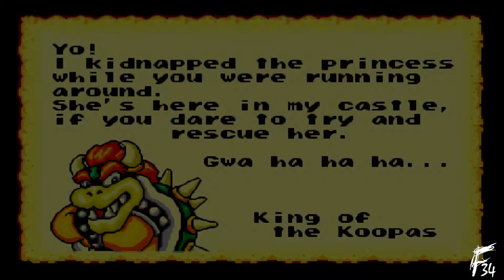Super Mario Advance 4: Super Mario Bros 3 🍄 2-Player [Any%/Playthrough/English/HD] +Credits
- Let's Play: Super Mario Advance 4: Super Mario Bros 3
- for GameBoy Advance
- Mario and Luigi
- No Commentary
- Walkthrough, Longplay, Gameplay, Playthrough